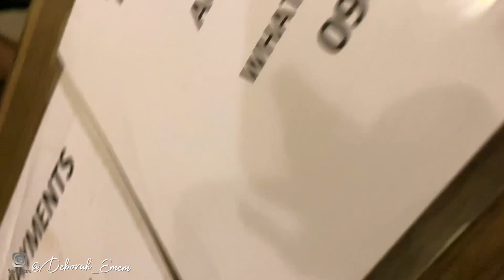VLOG! GETTING MY FIRST BRAZILIAN WAX (REACTION & EXPERIENCE) *PAINFUL AF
🟡Hey besties I got my first Brazilian wax and decided to share my experience with everyone , so you can know what to expect Incase you plan on getting a Brazilian wax too
🟡In the second half of this vlog I share some tips and tricks that helped me care for my “hoohaa” 😉 to avoid ingrown hairs , infection , pain level & the likes .
🟡I had the halawal Brazilian wax at Henna place Lekki phase 1 , my wax lady’s name was Hauwa (ask of her when you go there). Hope you enjoy , pls leave me some tips if you have any for my next wax appointment .

▪️FAQ:
-Age : I’m 24 my birthday is 24th of September
-height : I’m 5”3
-camera to film:Canon 1300D
-Editing: Adobe premier pro
-Location:Lagos,Nigeria
 ALL VIDEOS FILMED & RECORDED BY DEBORAH EMEM

AT THE TIME OF UPLOADING THIS VIDEO I CURRENTLY HAVE  2772 SUBSCRIBERS